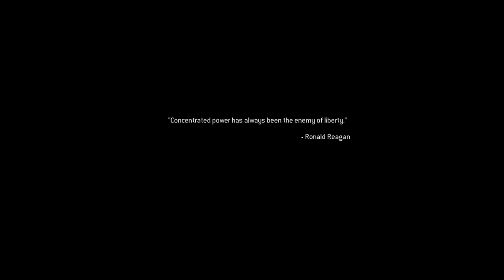Cod 4 Remastered Megéri?